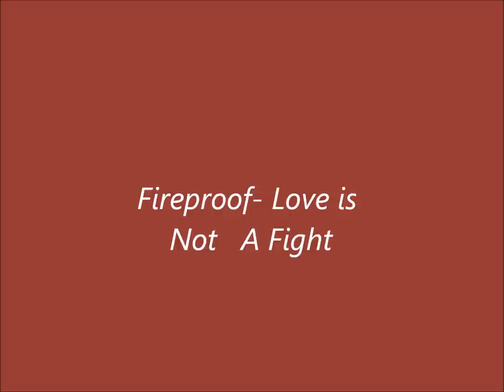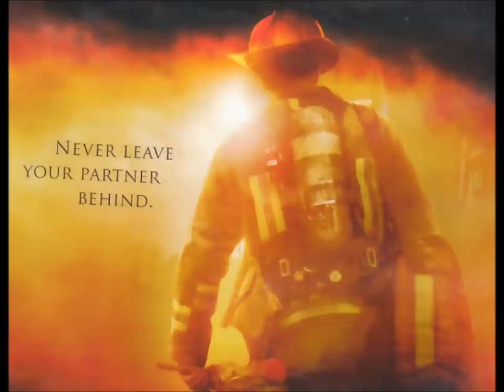Fireproof Soundtrack-Life is Not A Fight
Beautiful Song-Staying Togeather Despite The Circumstances